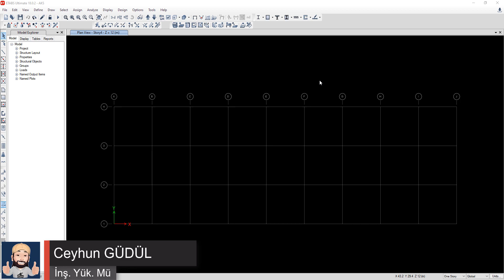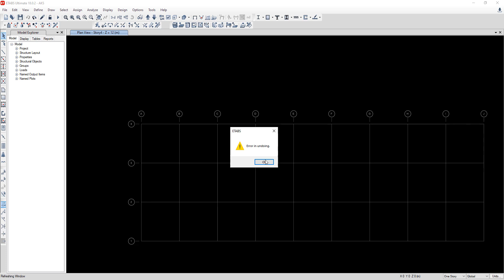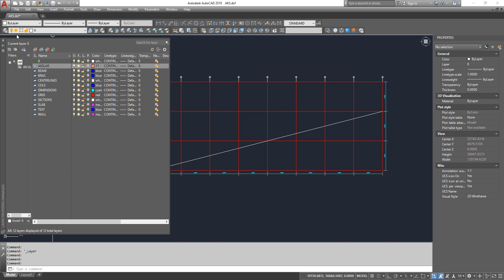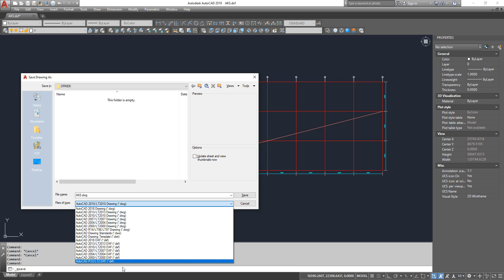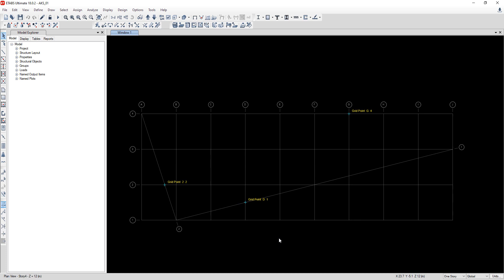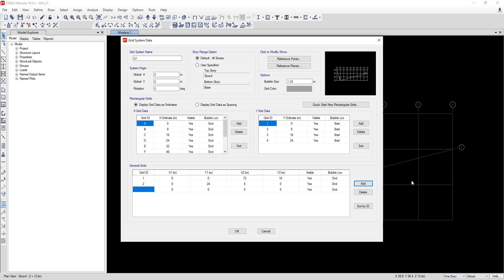Pratik Bilgiler : Eğik Aks Tanımı için Yöntemler